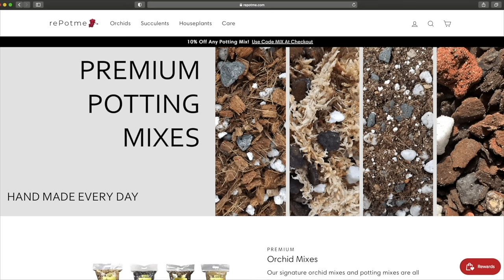Repotting Plants For The Spring | Houseplant Tips & Tricks Ep. 31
Plants repotted today:
Schefflera arboricola 'Dazzle'
Hoya lacunosa 'Royal Flush'
Philodendron 'Summer Glory'
Amydrium medium 'Silver'
Chlorophytum comosum (Spider Plant)
Epipremnum aureus (Golden Pothos)

Instagram & TikTok: @phillyfoliage

Free Music for Videos 👉 Music by Lohfi - Sailing on the Wind